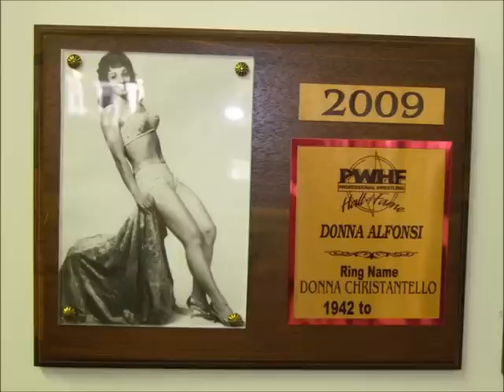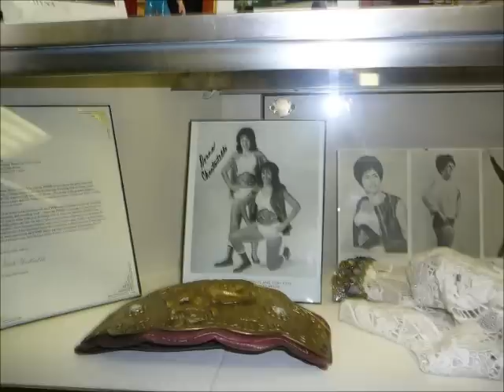Tribute To Donna Christantello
May 23, 1942 to August 25, 2011